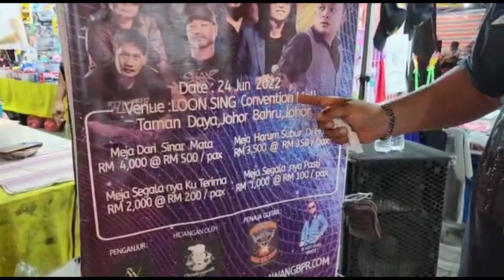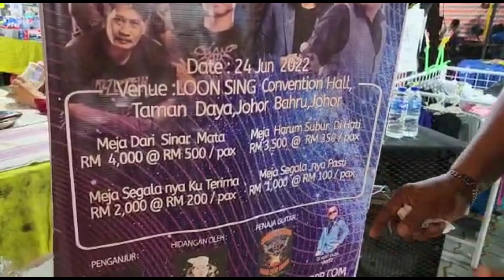Rindu cover by Gee Lex Acoustic Buskers... Johor Baharu